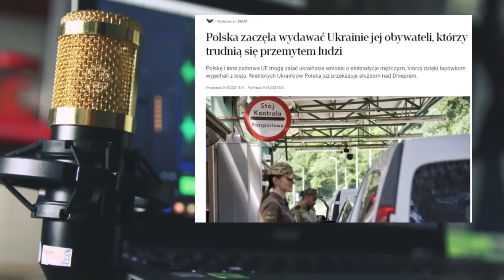Uciekli z Ukrainy do Polski zamiast iść na front bronić ojczyzny. Możliwe deportacje